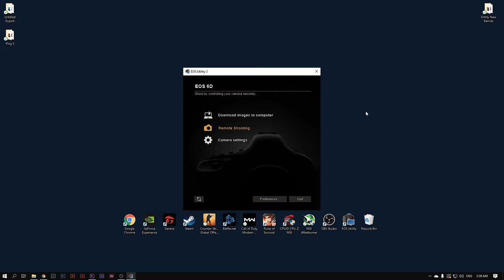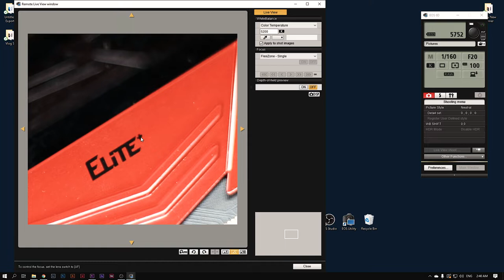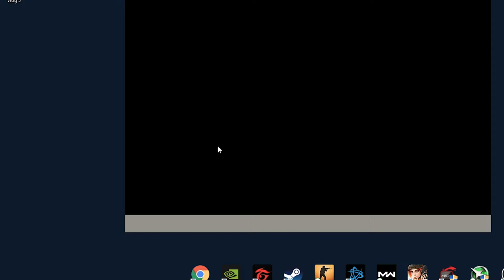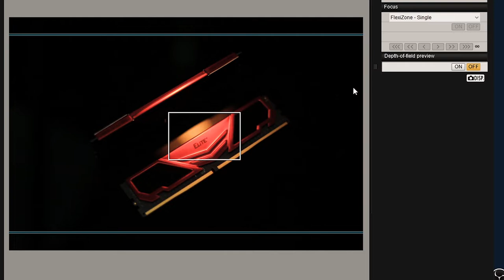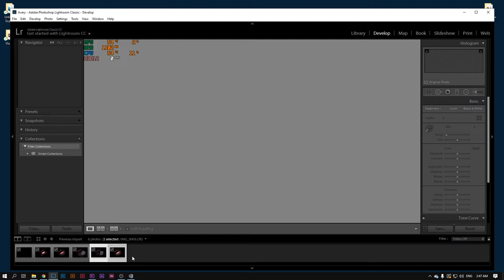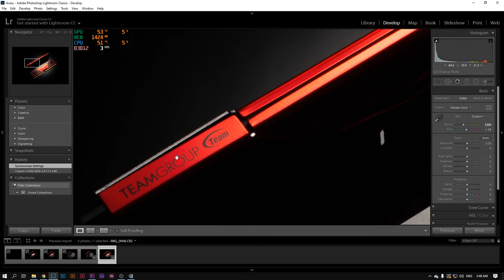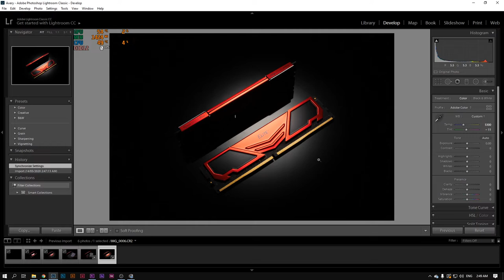Product Photography for free?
Hi Guys!

This is our recent tutorial for product photography.

Tag nyo na din and mga kilala nyong small business owners na pede nating matulungan para sa photography services.

Shooting will proceed after lockdown or pede nyo din ipadala sa studio ko para sa mga mapipili.

twitter & Instagram: averyventigan